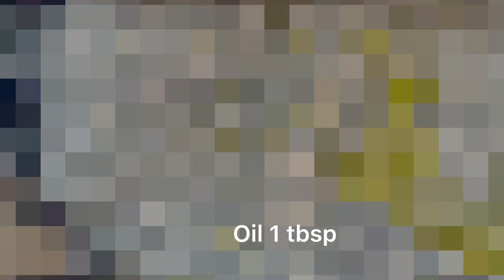✔️Egg & Ham breakfast sandwich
Egg  & Ham Sandwich

🥪පාන් පෙත්තක්
🥪බිත්තර ගෙඩියක්
🥪ලුනු ගම්මිරිස් ‍රස අනුව
🥪පොඩියට කපාගත්ත අමුමිරිස් කරලක්
🥪පොඩියට කපාගත්ත නිවිති කොළමිටක්
🥪හැම් පෙති කිහිපයක්
🥪චෙඩාර් චිස් පෙත්තක්